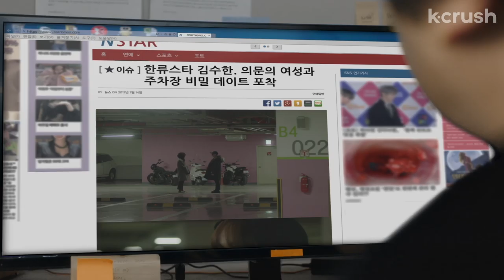Lost my real job so I'm modeling toe socks for my BF. This is my life now | Paparazzi Girlfriend Ep2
About “Paparazzi Girlfriend” (내 여친은 파파라치)
Se-na, who once dreamed of becoming a war correspondent, became an entertainment reporter digging for gossip on K-Pop idols. Her inner conflict about her new career deepens as her boss asks her to spy on celebrities while her boyfriend disapproves. Will she settle with reality or risk everything to be free to achieve her dream?

Starring:
Sae-Rok Keum  새록 금
Marcus Byongchul Park  마커스 병철
Chad Jungwan Shim  차드 정완 심

Directed by:
Jeonghwan Chun  천정환